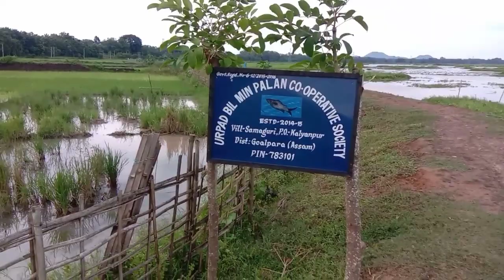beautiful nature video | nature scenery | village travel | nature beauty of Assam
Dear Friends ,

" Mukul's Station " 🙏

This video was edited on VITA Application ,

This is my 1st video vlog with title  "beautiful nature video ". Here I tried to potray the natural beauty in the villages of Goalpara , Assam.

I had captured  Nishangram Village awesome beauty enriched with lush green surroundings , located at Assam Meghalaya border near Dudhnoi, Goalpara.

I also tried to showcase " URPAD BEEL / Lake " which is located in Samaguri Village, near Agia in Goalpara District .
Urpad Beel is the largest natural lake in the lower Assam.

Hope this short video of mine will inspire people to explore Goalpara 's extensive natural beauty.

Regards
Mukul Sarmah

Tags Refernces -
beautiful nature video
nature beautiful
nature scenery
village travel
nature beauty of Assam
nature cinematic video
nature beautiful video
nature video
assam nature beauty
village travel video
village vlog
family travel
family vacation
family trip
outing
nature travel
Mukul's Station